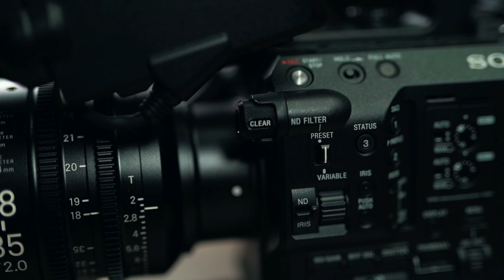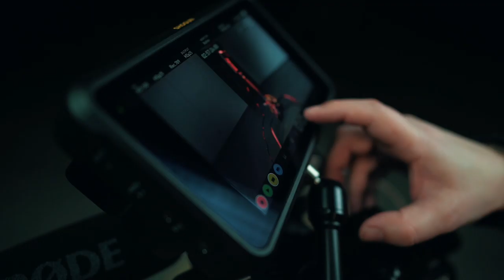My epic cinematic camera setup 2020 - SONY FS5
The things I love and the lessons learned from building my first main camera system as a freelance filmmaker. The main components in my current system is the Sony FS5 mark II, Sigma cinezoom 18-35 mm/T2, Atomos Shogun 7, Rode NTG-5 microphone, Sennheiser AVX-ME2 and the Sony MDR-7506 headphones. I have also built a shoulder rig with parts from Smallrig, Shape and a follow focus from Edelkrone. The last piece shown in this video is the Polarpro Basecamp matte box.

Thank you Daniel Jakobsson for your shots with my B camera, Sony A7iii.